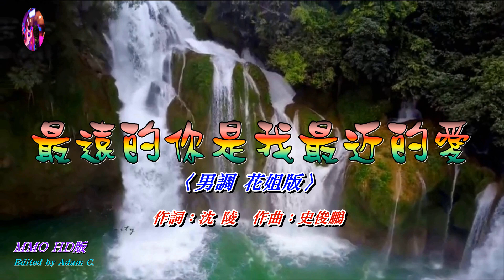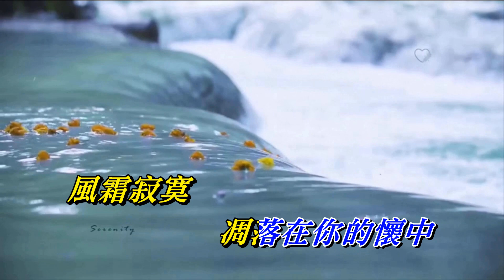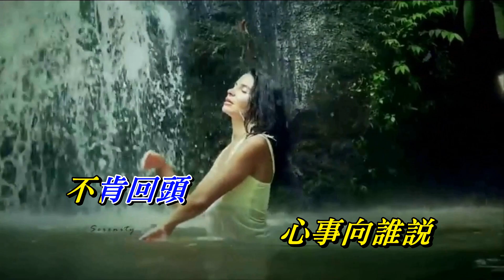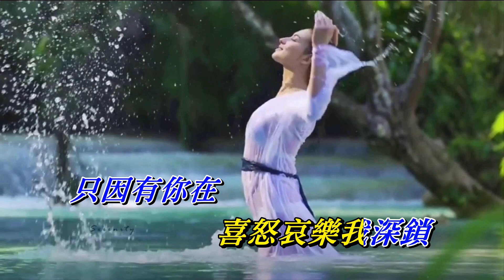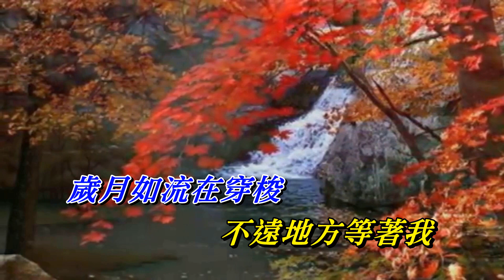最遠的你是我最近的愛〈男調 MMO HD版〉